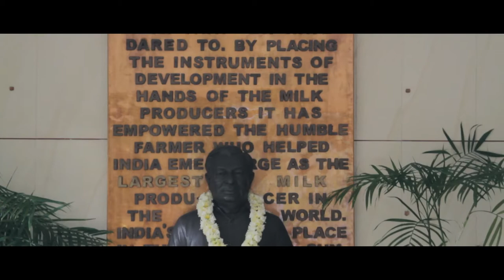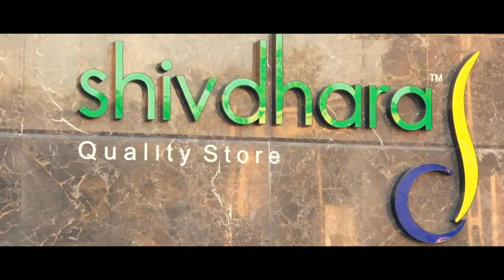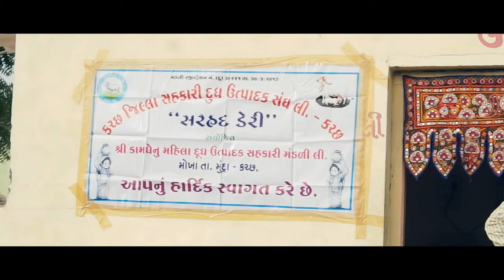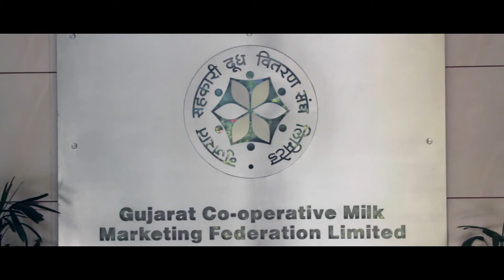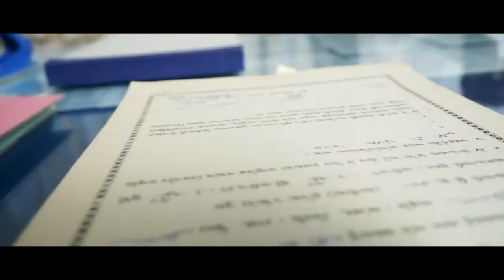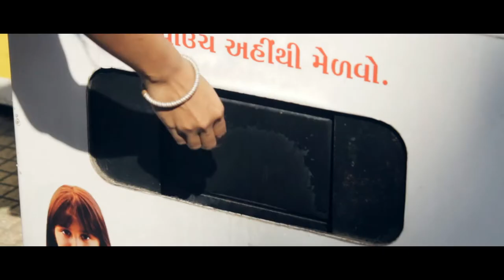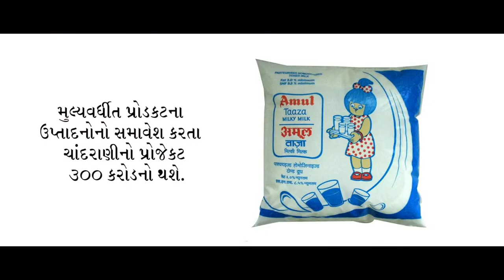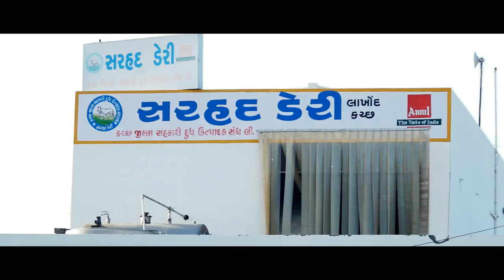SARHAD DAIRY | Movie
Sarhad Dairy Documentary Movie In Gujarati